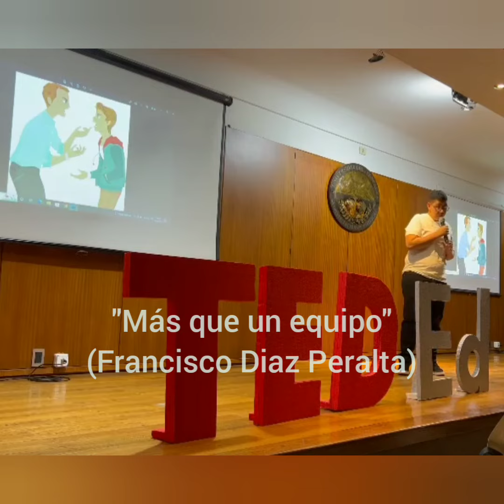Más que un equipo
Clubes TED-Ed - Colegio De La Universidad Del Aconcagua - Licencia: 2022
Titulo: Más que un equipo
Oradores: Francisco Díaz Peralta